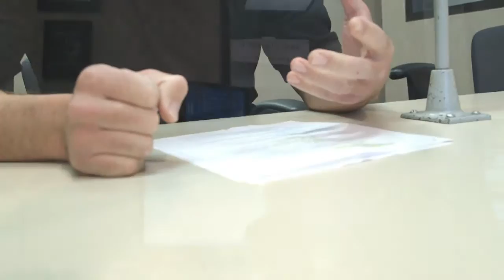2016 Agricultural Communicator of the Year/Broadcast - Shelley Irwin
2016 Agricultural Communicator of the Year Award Winner for Broadcast - Shelley Irwin, WGVU Morning Show